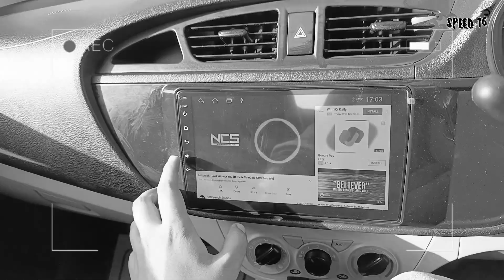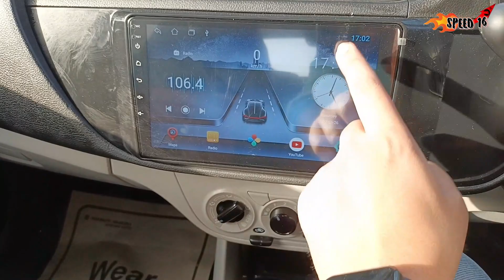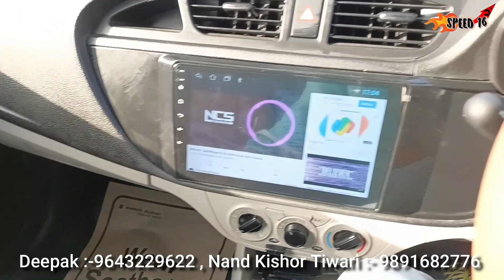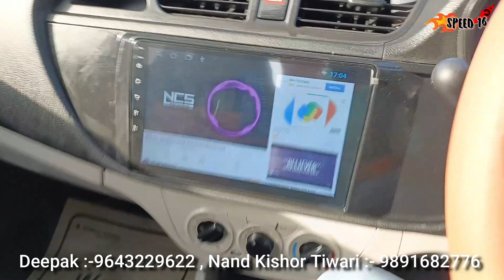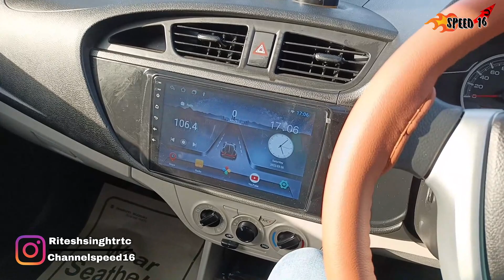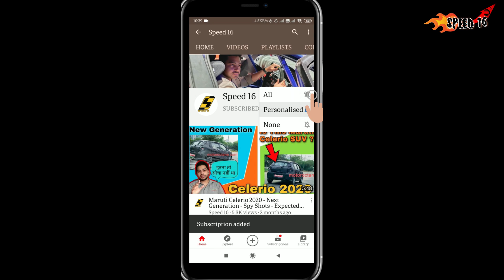Alto 800 CNG Full MODIFICATION KAROLBAGH 💥🔥😍 , With Price, Alto 800 ऐसी भी बन सकती हैं 😍😍😍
Guys watch out this video all information given about Alto 800  modification with price in karolbagh. you may contact on below number for more information or for more queries or information may contact to Speed 16 team on wats app or Instagram.